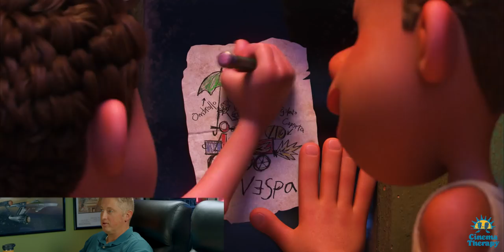Therapist Reacts to LUCA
Silenzio Bruno!! How can you silence your doubts and fears? How can you be your authentic self?

Licensed therapist Jonathan Decker and filmmaker Alan Seawright explore these topics in Pixar's Luca, and how sharing who we are brings healthier relationships and helps us find joy and growth on the other side of fear and insecurity. They talk about the themes of acceptance with family, friends, and our broader community, especially if that community includes land monsters and fish boys. And how Pixar animators are absolutely brilliant and somehow made it look like this was filmed inside an adorable Italian diorama.

Support us!

Cinema Therapy is:
Written by: Megan Seawright, Jonathan Decker and Alan Seawright
Produced by: Jonathan Decker, Megan Seawright & Alan Seawright
Edited by: David Sant
Director of Photography: Bradley Olsen
English Transcription by: Anna Preis